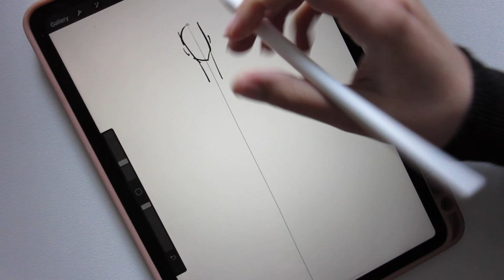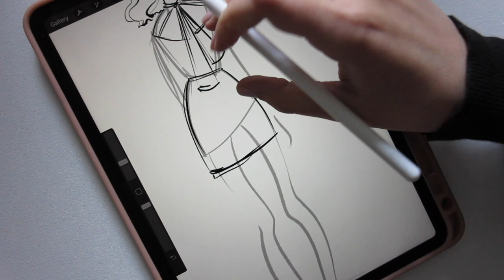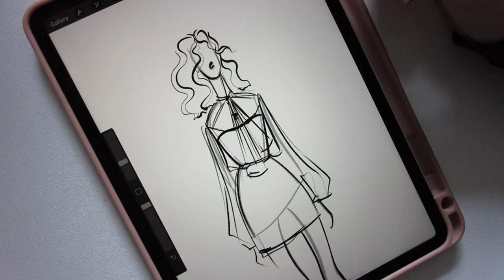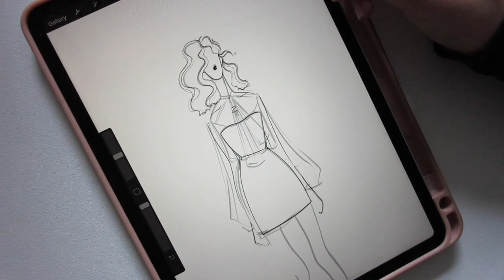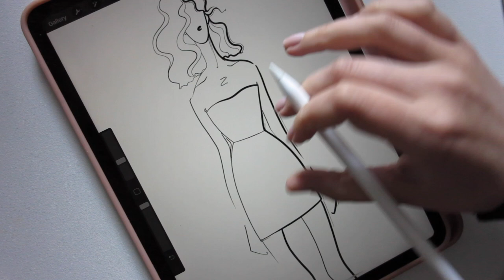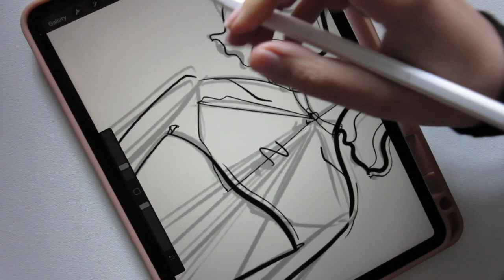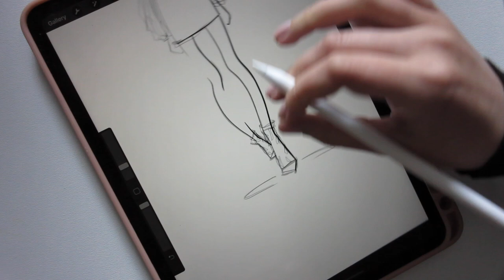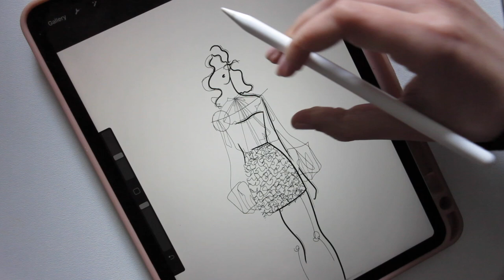Procreate Fashion Illustration PART 1 / Lirika Matoshi Fashion Art / How To Draw In Procreate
In this video I use:

Apple iPad Pro 2018 with Apple Pen
Procreate app with standard brushes: Pencil, Technical Pen and Fine Tip.

Hope you enjoyed this tutorial. Feel free to tag me on insta @daria.world under your creations! xx